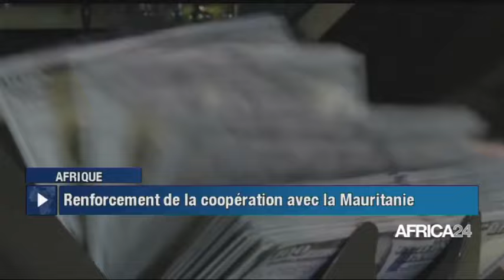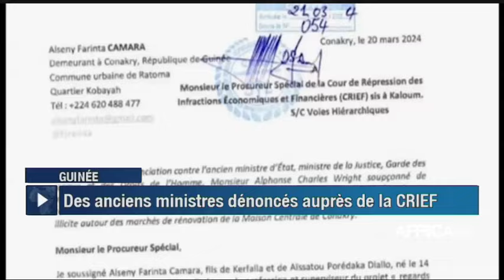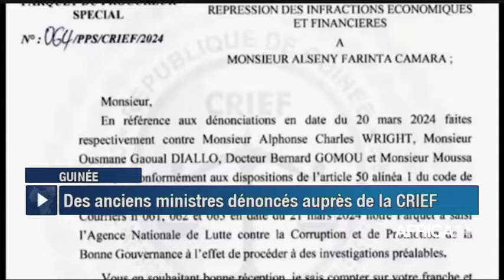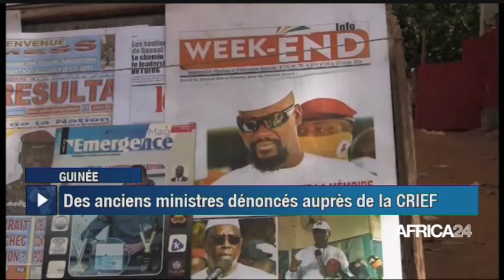Le journal du vendredi 19 avril 2024 – 19H GMT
Au sommaire de cette édition :
-Le Sénégal renforce sa coopération avec la Mauritanie
-Kenya : 3 jours de deuil national après la mort du général Olloga
-Guinée : Des anciens ministres dénoncés auprès de la CRIEF